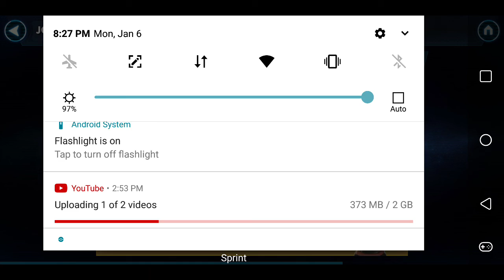Star Wars quest